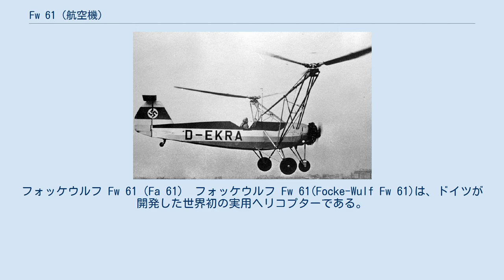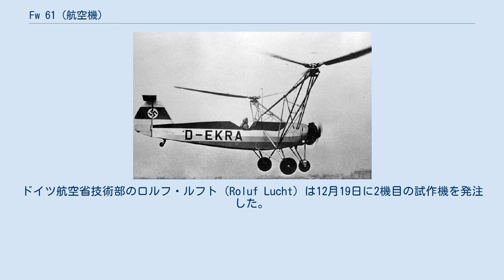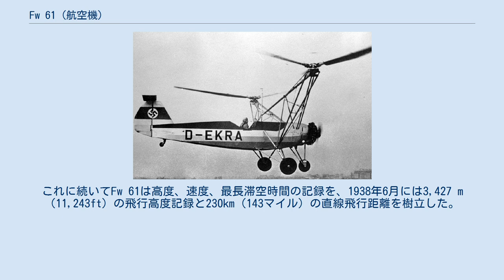Fw 61 (航空機)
フォッケ・アハゲリスの航空機
フォッケウルフ Fw 61（Fa 61） フォッケウルフ Fw 61(Focke-Wulf Fw 61)は、ドイツが開発した世界初の実用ヘリコプターである。
機番はFa 61とも表記される。
 サイド・バイ・サイド・ローター形式のヘリで、Fw 44の胴体にジーメンス Sh 14Aを搭載し、航続距離230km、最高速度120km/hを記録した。
 機首にも2枚羽根のプロペラがあるが、これは空冷星型エンジンの冷却用であり、前進時の推力に利用するものではない。
 ハインリヒ・フォッケ博士は、シェルバ社製のシェルバ C.19、シェルバ C.30という2機種のオートジャイロのフォッケウルフ社でのライセンス生産を行っていた。
また彼はFw 186の開発を通じ、それらの経験から、オートジャイロの不十分で限定的な運用能力は、本当のヘリコプターによってのみ解決されるという結論に達した。
フォッケとゲルト・アハゲリス技師は、1932年にこのヘリコプターの開発を始め、1934年には小型の2ストロークエンジンを搭載した、自由飛行が可能な、後の成功に繋がる機体を製造した。
この機体はミュンヘンのドイツ博物館で見ることができる。
 1935年2月9日にフォッケはFw 61と命名された試作機の製造を命じられたが、フォッケ自身はこの機をF61と称していた。
ドイツ航空省技術部のロルフ・ルフト（Roluf Lucht）は12月19日に2機目の試作機を発注した。
この機体の胴体構造部は実績のある練習機フォッケウルフ Fw 44シュティーグリッツ（Stieglitz）を基にして、1基の星型エンジンが胴体の左右に張り出した2基のローターを駆動した。
この左右のローターは互いに反対向きに回転することにより、ルイ・ブレゲーにより知られるようになったトルク反動の問題を解決していた。
 僅か2機のみの試作機が製造され、試作初号機(V1)、登録記号D-EBVUは1936年6月26日にエヴァルト・ロールフスの操縦で初の自由飛行を行った。
試作2号機(V2)、登録記号D-EKRAは1937年春に完成し初飛行した。
1937年5月10日にV2はエンジンを止めて着陸するオートローテーションに成功した。
これによりアドルフ・ヒトラーによるナチスは実用に耐えられるヘリコプターの開発に成功。
 1938年2月、Fw 61はハンナ・ライチュの操縦により、ベルリンにある運動競技場「ドイッチュラントハレ」の屋内で展示飛行を行った。
これに続いてFw 61は高度、速度、最長滞空時間の記録を、1938年6月には3,427 m（11,243ft）の飛行高度記録と230km（143マイル）の直線飛行距離を樹立した。
 Orthographic projection of the Fw 61 V2